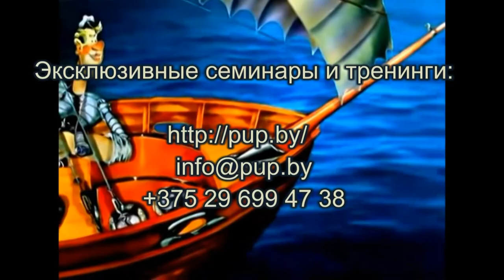Возможности транса, углубление Клуб интегрированных психотехник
Книги и мерч доступны к покупке на сайте:
Работает Олег Гребенюк, руководитель Минского клуба самогипноза